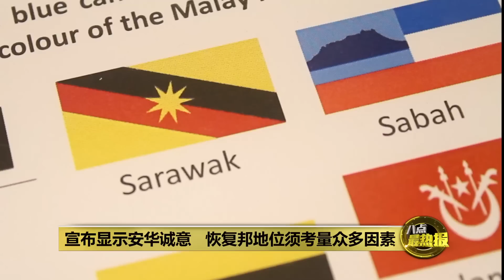先请示元首才决定恢复沙砂“邦”地位 阿旺阿斯曼：安华很聪明 | 八点最热报 20/01/2023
首相安华今天主持1963年马来西亚立国契约行动理事会会议后表示，沙巴和砂拉越要正名为“邦”涉及联邦宪法和边界，因此必须先征询马来统治者意见。马大副教授阿旺阿兹曼接受《8点最热报》访问时表示，安华不贸然做决定很聪明，因为东马正名的课题要考量的因素很多，当中涉及联邦宪法和王室，因此他必须确保这个政治举动照顾到各方面。